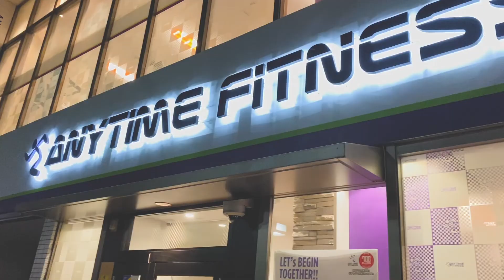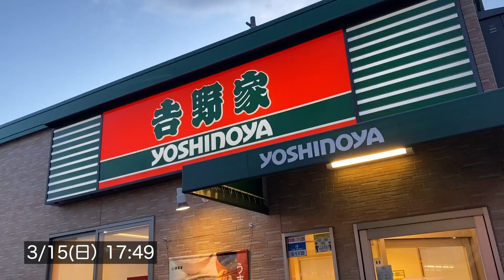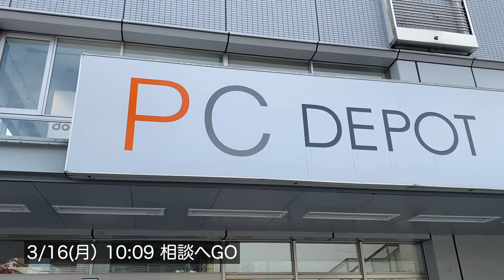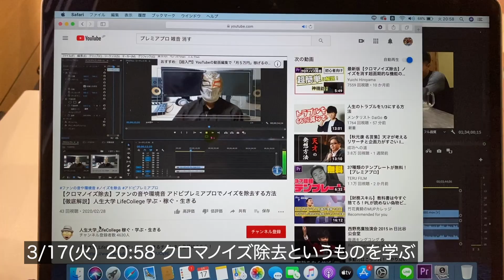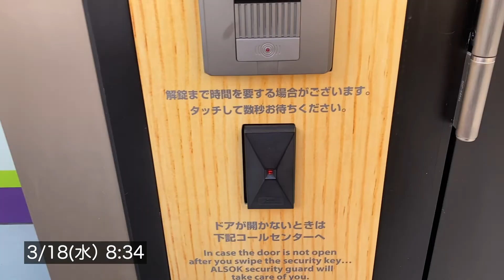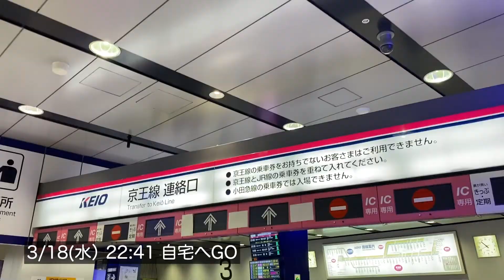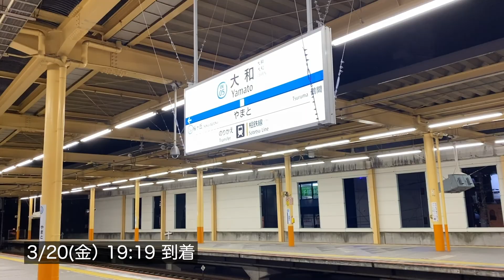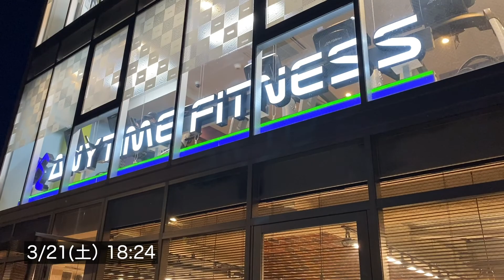VLOG 元Fリーガーのセカンドキャリア「ヒマラヤ山脈挑戦までの道」＃11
Vlogの方は主に筋トレ・フットサル・吉野家ですが、10月にヒマラヤ山脈に登るまでの記録です。

 今回はフットサル日本代表、世界の「皆本晃」選手と対談した週です。
一瞬ですがもう1人日本代表の室田選手も出ています。
そして、はやぶさイレブンの皆様、練習に参加させていただき、ありがとうございました！

今週は
・フットサル通じていろんな人とつながる楽しさ
・キツくてもやれ（やる）

が伝わればと思います。

【簡単プロフィール】
熊本出身。
高校サッカー時代は常に応援組、浪人も経験し、大学はサッカーがあまり強くない埼玉大へ。
それでもプロになる（スポーツでお金をもらう）ことを決意し、卒業後３年目でFリーガーに。
現在は正式にチームに所属する形での現役はやめ、セカンドキャリアを楽しんでいる。

目次
4:57 筋トレ①胸
8:47 唐木田マグナスでの試合
10:57 筋トレ②背中※なぜか音楽が消えました
12:04 以上吉野家の朝定食でした
13:03 世界の皆本選手と対談対談
15:55 筋トレ③胸
16:37 筋トレ④下半身

カジサックチャンネルのスポーツ選手バージョン（スポーツ選手の裏側的な）をもう一つのコンテンツでやっていきたいの出演していただけるスポーツ選手（元も）を随時募集しております！

スポーツのジャンルは問いません。下記のSNS等でぜひご連絡ください！